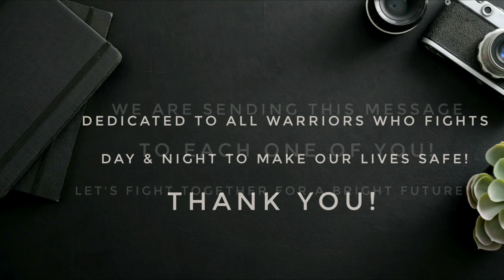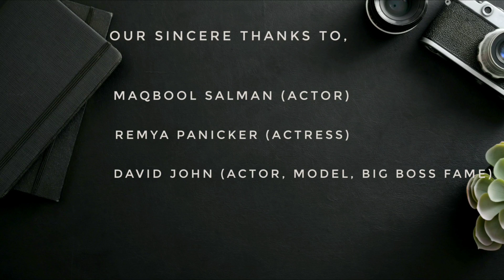Prakriti Virudhan | പ്രകൃതിവിരുദ്ധൻ | Photo Story | Corona Virus | COVID-19 | Awareness